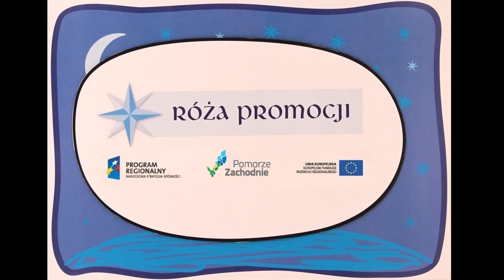Konkurs "Róża promocji"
„Róża promocji" jest bezpłatnym konkursem skierowanym do projektodawców RPO z Pomorza Zachodniego. Założeniem projektu jest inspirowanie i motywowanie beneficjentów do poszukiwań efektywnych narzędzi i oryginalnych form promocji, które wykraczają poza minimalny zakres wymagań. Nie jest to więc typowy konkurs na najlepszy projekt, a na najskuteczniejszą jego promocję.

Do 18 września można wysyłać zgłoszenia -- pokaż jak efektywnie i kreatywnie promujesz swój region! Szczegóły konkursu wraz z dokumentami znajdują się na stronie